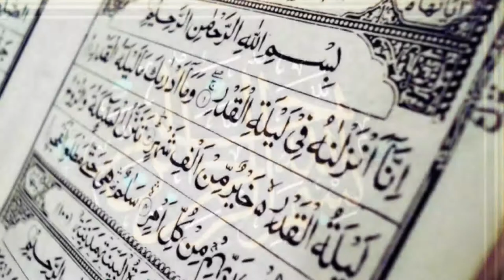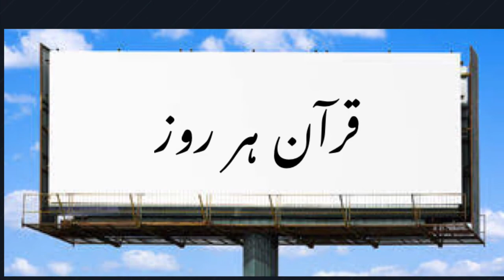Quran Har Roz (Part 1011)